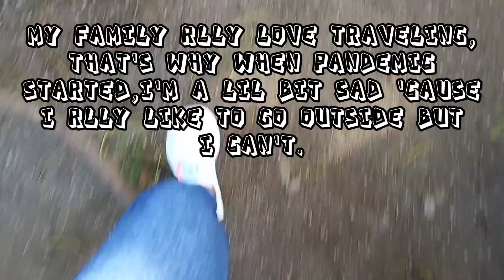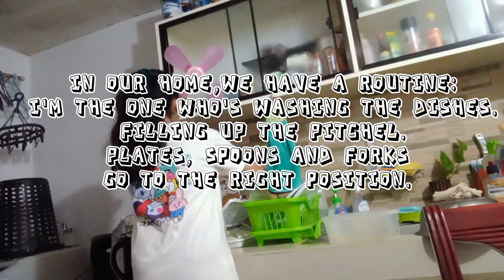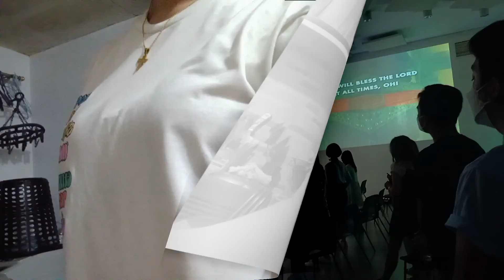A Day in my Life Vlog🕕|Faith Asi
Hello FAYURFANS!!
Well I have a good reason for that.
I was too busy for 4 weeks at my studies.
BUT THERE'S NO MORE SADNESS IN OUR EYES 'CAUSE I'M BACK!!
This is a 10 minute vlog for my project.And I uploaded it in here so u guys can see my SUNDAY VLOG!!